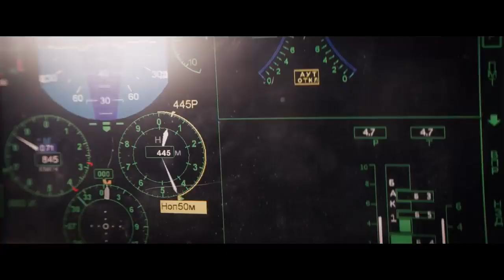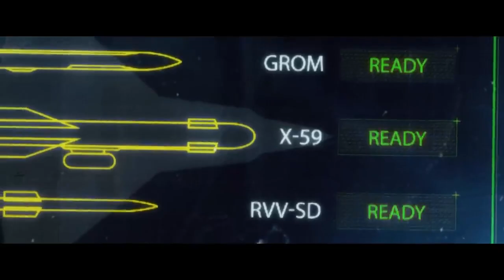Russia's New SU 75 Checkmate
The Sukhoi Su-75 "Checkmate" is a single-engine, stealth fighter aircraft under development by Sukhoi for export and for the Russian Aerospace Force